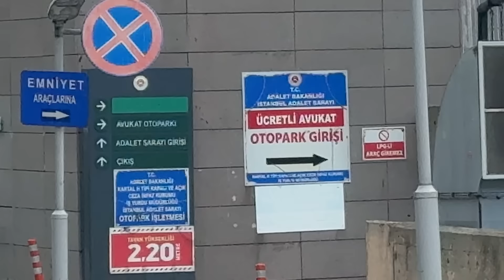STAJYER AVUKAT OLARAK ÇAĞLAYAN ADLİYESİNDE BİR GÜNÜM ve birazcık dertleşme / mini vlog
biraz mini vlog oldu ama olsun artik🫠 yorumlarinizi bekliyorum🤍

beni instagramdan takip ederseniz çok sevinirim!